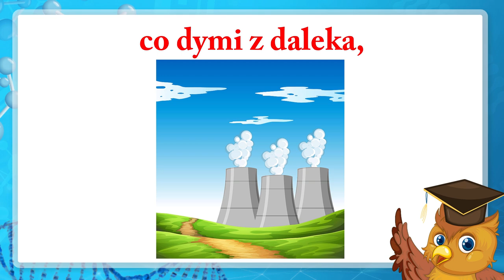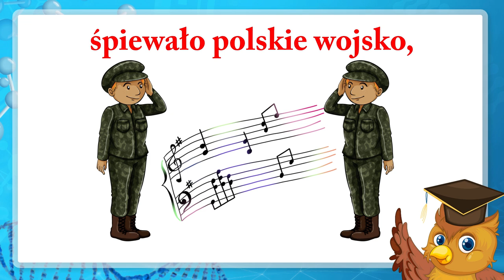Hymn Polski Mazurek Dąbrowskiego i wiersze patriotyczne 🇵🇱🇵🇱🇵🇱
Zapraszam na video: Hymn Polski Mazurek Dąbrowskiego dla dzieci 🇵🇱🇵🇱🇵🇱
𝐌𝐢ł𝐞𝐣 𝐳𝐚𝐛𝐚𝐰𝐲😊

Hymn Polski Mazurek Dąbrowskiego dla dzieci - rozdziały:
00:06 Start - Hymn Polski marsz marsz dąbrowski - fragment
00:35 Wiersz Kto ty jesteś? Polsk mały Władysław Bełza
01:26 Wiersz Co to jest Polska? Czesław Janczarski
02:15 Wiersz  Polskie Skarby Beata Szurowska
03:10 Wiersz  Barwy Ojczyste Czesław Janczarski
03:33 Wiersz  Znak M. Łaszczuk
03:55 Zagadki o Polsce
06:09 Ciekawostka - Jak brzmi słowo Polska w innych językach
06:50 Wiersz 11 Listopada Marcin Brykczyński
07:24 Ponownie Hymn Polski –  Mazurek Dąbrowskiego

Film Hymn Polski Mazurek Dąbrowskiego i  wierszyki patriotyczne dla dzieci jest przeznaczony dla nauczycieli szkoły i przedszkola

Co to jest Polska? i inne wierszyki patriotyczne dla dzieci to materiał edukacyjny zarówno dla przedszkolaków jak i młodszych dzieci.
Wierszyki patriotyczne dla przedszkolaków i hymn polski mazurek dąbrowski bardzo przyjemnie się ogląda. Ta wersja wierszy spodoba się dzieciom w każdym wieku. Jest oprawiona w ładną grafikę i proste animacje.  Mazurek dąbrowskiego hymn polski i wiersze patriotyczne dla dzieci  na youtube to świetna domowa zabawa :) krótkie wiersze patriotyczne dla dzieci są łatwe do zapamiętania nawet dla 6 latków i sprawią dzieciom wiele radości. Marsz dabrowski hymn dla dzieci i wiersze o Polsce będą w stanie zapamiętać przedszkolaki, dzieci ze szkoły podstawowej, ale też najmłodsze dzieci. Poznajcie naszą Ojczyznę przez zabawę. Sowa na pewno zaciekawi wszystkie dzieci śpiewając hymn polski dla dzieci i opowiadając Polskie wiersze patriotyczne.

Hymn polski dla dzieci caly - tekst:

Kiedy my żyjemy.
Co nam obca przemoc wzięła,
Szablą odbierzemy.
Marsz, marsz Dąbrowski,
Z ziemi włoskiej do Polski.
Za twoim przewodem
Złączym się z narodem.
Przejdziem Wisłę, przejdziem Wartę,
Będziem Polakami.
Dał nam przykład Bonaparte,
Jak zwyciężać mamy.
Marsz, marsz Dąbrowski,
Za twoim przewodem
Jak Czarniecki do Poznania
Po szwedzkim zaborze,
Dla ojczyzny ratowania
Wrócim się przez morze.
Marsz, marsz Dąbrowski,
Za twoim przewodem
Już tam ojciec do swej Basi
Mówi zapłakany
- Słuchaj jeno, pono nasi
Biją w tarabany.

Obrazki do video Hymn Polski Mazurek Dąbrowskiego dla dzieci pobrane z Vecteezy.com